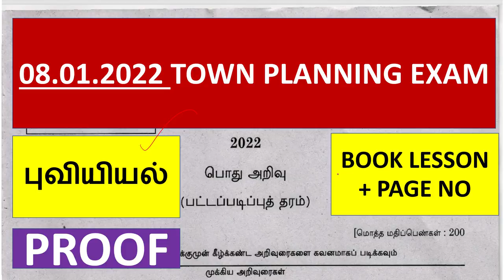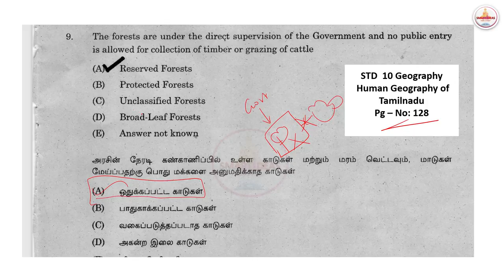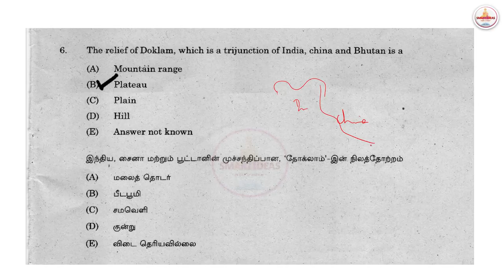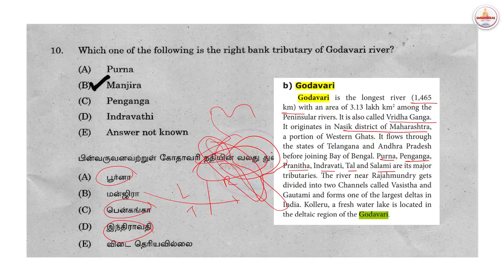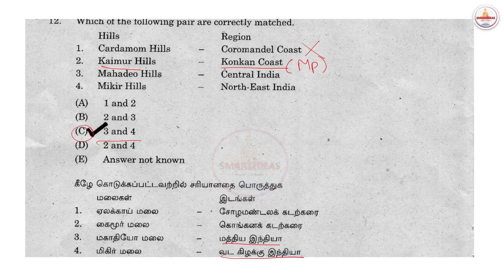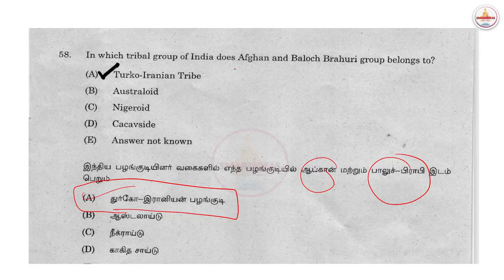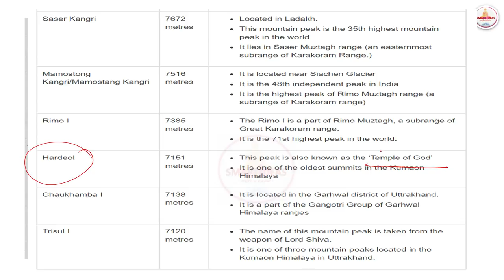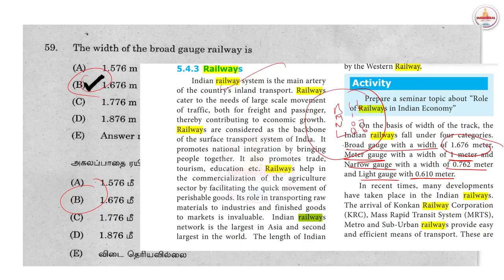Geography Town Planning Exam Tnpsc Questions Analysis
Geography Important Peaks and Hills Pdf

Hello !

Today's Video is :  Geography Town Planning Exam Tnpsc Questions Analysis | Tnpsc Geography | Tnpsc Geography Questions

Title :     Geography Town Planning Exam Tnpsc Questions Analysis | Tnpsc Geography | Tnpsc Geography Questions